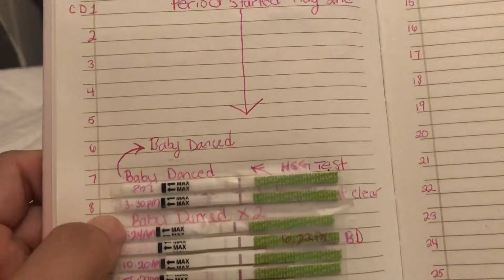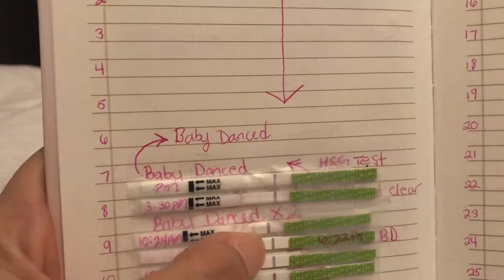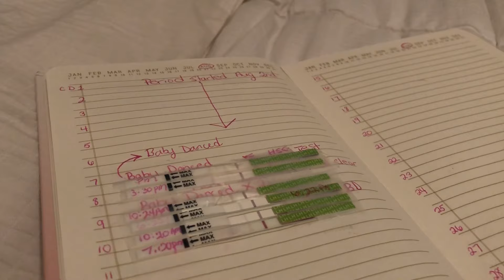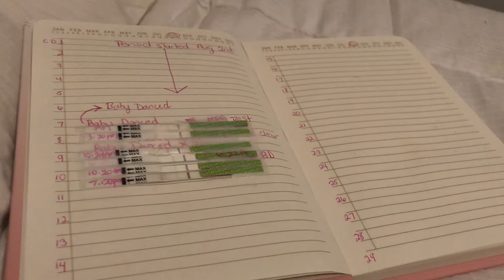Tracking ovulation with OPKs